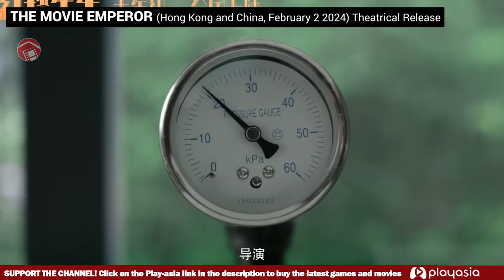THE MOVIE EMPEROR - Trailer 2 (2024) 红毯先生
Genre Comedy
Director Hao Ning (Crazy Alien, No Man’s Land)
Starring Andy Lau (Infernal Affairs, The Wandering Earth 2), Hao Ning (The Great Director, The Wandering Earth), Rima Zeidan (Hidden Strike, Missing Johnny), Pal Sinn Lap-man (Erotic Ghost Story, Dream Home, City Hunter)
Original Title 红毯先生
Country of Origin China
Release Date 10 February 2024 (updated)

AFF Link